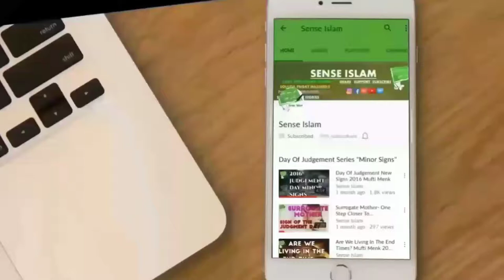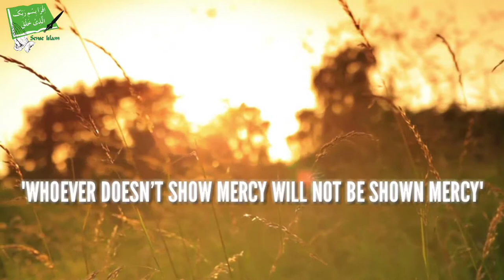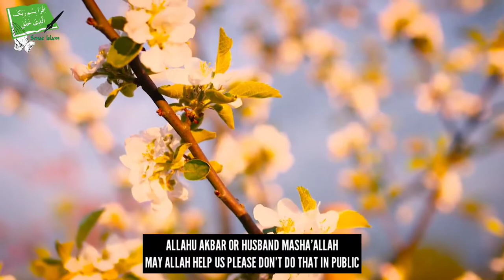Kissing Your Wife Is It Sunnah ? - Talash Peace